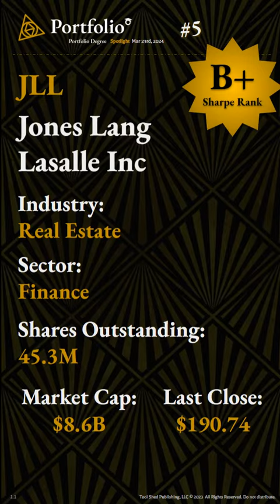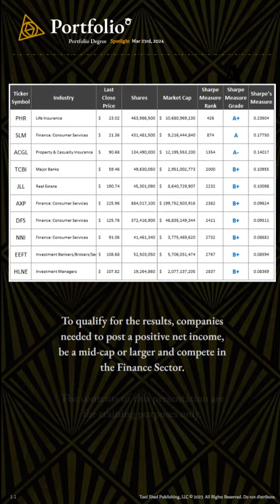Spotlight - Top 10 Finance Stocks based on Sharpe Measure Rank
Weekly Spotlight for 3/23
Top 10 Finance Stocks
Based on Sharpe Measure Rank

Learn more about how we arrive at our results @ PortfolioDegree.com